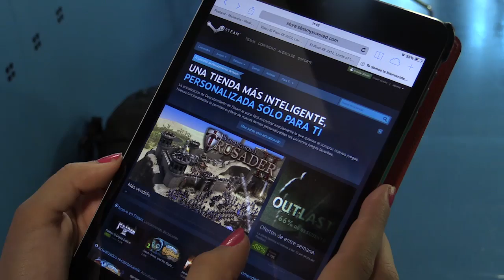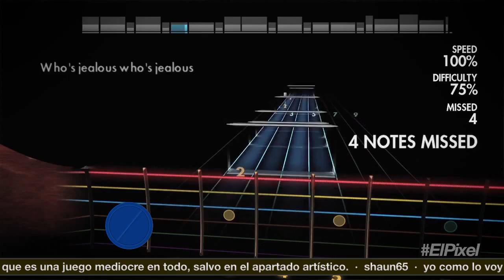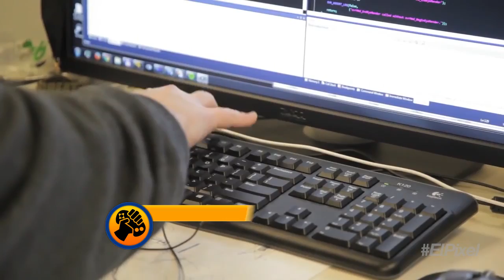El Píxel 4K 2x13, Blizzard cancela Titan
Blizzard cancela su proyecto Titan, con más de siete años de desarrollo y cincuenta millones de dólares invertidos. Sony afirma que Project Morpheus va viento en popa, no será caro y ya está al 85% de desarrollo. En Square Enix creen que corresponde a los jugadores el pedir una versión de Final Fantasy XV para PS Vita.